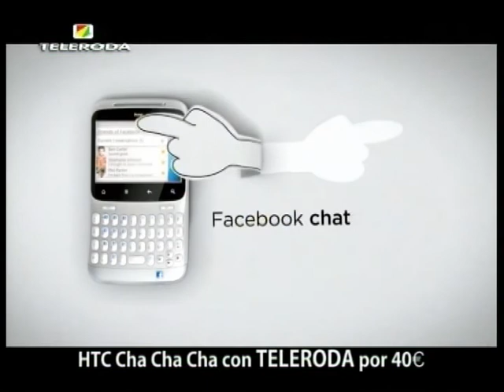La piscina cubierta se estrena en su primera competición oficial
El pasado sábado 4 de febrero, las instalaciones de la piscina climatizada acogieron la celebración de la tercera jornada del Campeonato Provincial de Natación. Unos 350 nadadores, pertenecientes a 9 clubes, se dieron cita en La Roda para participar en las pruebas de las diferentes modalidades.